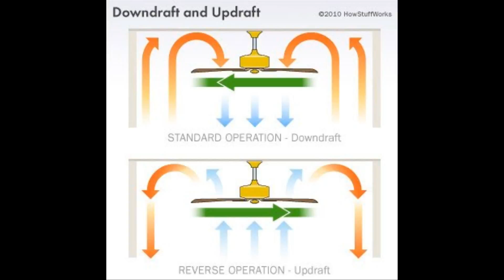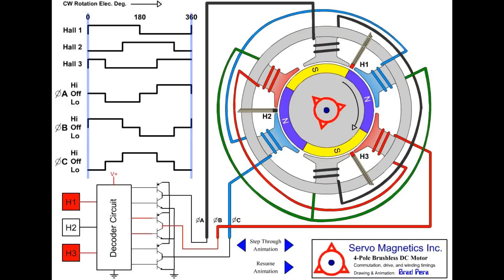How fan works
The first ceiling fans appeared in the early 1860s and 1870s, in the United States. At that time, they were not powered by any form of electric motor. Instead, a stream of running water was used, in conjunction with a turbine, to drive a system of belts which would turn the blades of two-blade fan units. These systems could accommodate several fan units, and so became popular in stores, restaurants, and offices. The electrically powered ceiling fan was invented in 1882 by Philip Diehl.

Principle behind the Ceiling Fan:-
The electric motor is the electric machine within the ceiling fan that converts electrical energy into mechanical energy. The ceiling fan capacitor torques up the electric motor, allowing it to start and run. An electrical current reaches the motor and then enters coils of wire that are wrapped around a metal base. As this current passes through the wire, a magnetic field is caused that expends force in a clockwise motion that actually changes the electric energy into mechanical energy. This action causes the motor coils to spin. As the coils are spinning, the fan captures this spinning motion, transferring it to the fan blades.

How the Ceiling Fan Cools:-
Fans do not actually cool air (if anything, electric fans warm it slightly due to the warming of their motors), but the breeze created by a ceiling fan speeds the evaporation of sweat on human skin, which makes the body feel cool. Thus, fans may become ineffective at cooling the body if the surrounding air is near body temperature and contains high humidity.
Since the fan works directly on the body, rather than by changing the temperature of the air, during the summer it is a waste of electricity to leave a ceiling fan on when no one is in a room.